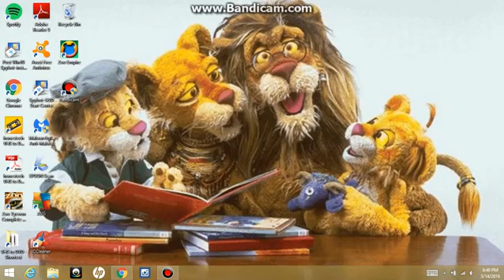Opening To Finding Nemo 2003 DVD Disc 1 With Widescreen Version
Widescreen Version

Disc 1 With Widescreen Version